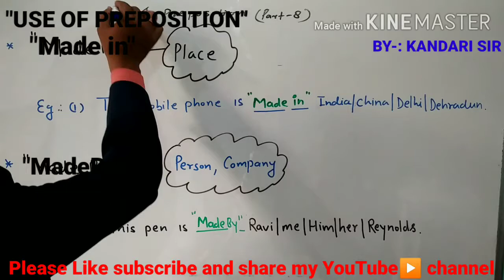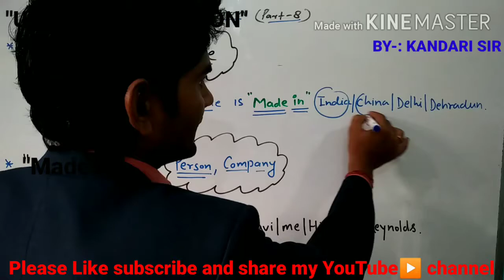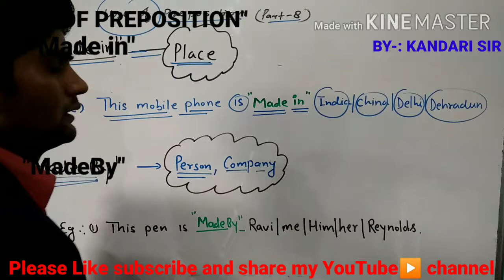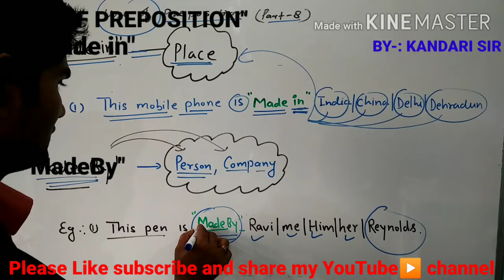"Made in" और "Made by" का प्रयोग PREPOSITION के (PART-8) में करना सीखें...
Made in और Made by का प्रयोग preposition के (part- 8) में करना सीखें. (GOODWILL INSTITUTE OF ENGLISH LANGUAGE AT KARANPUR IN DEHRADUN )... FOR MORE DETAILS CONTACT📞 ON